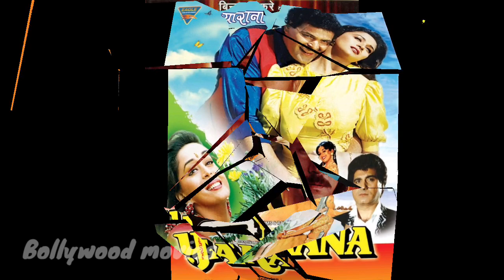Agni Sakshi Movie unknown facts, Agni Sakshi movie Budget and Box Office Collection, Agni Sakshi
Agni Sakshi  1996 Movie Box Office Collection, Budget and Facts

Agni Sakshi movie trivia, Bollywood movies

all the information shown in this video are based
on different
internet websites as wikipedia.imdb.boxoffice
if any information is wrong in this video the publisher
of this video is not responsible.
All photos with the videos remain the
property of their respectful owners. If any of your
photos is featured in my videos and if you want to
mail which is given in my channel about section
Bollywood movie guide
South movie talk